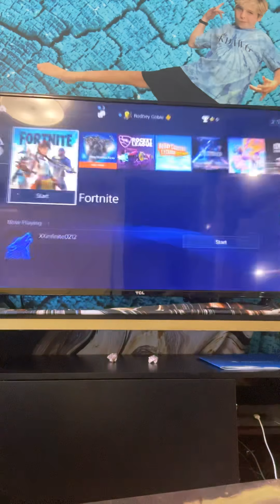Me and my friend Max are finally douo Partners